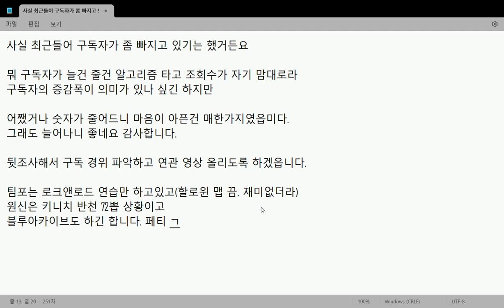53번째 구독자 '이영호' 님 감사합니다.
가정집이라 이제 마이크 있는 영상은 보기 힘들지 않을까
그렇다고 내가 편집을 열심히 하지도